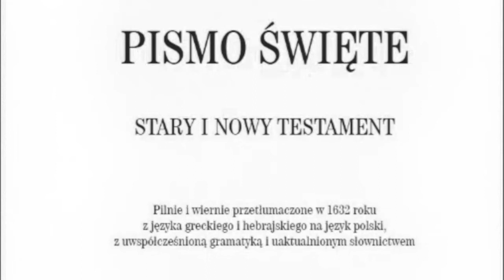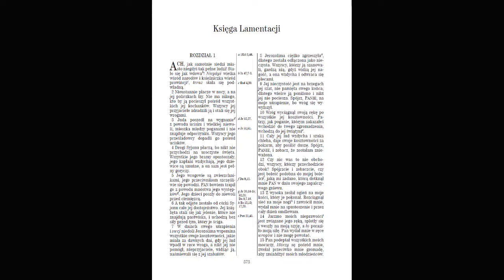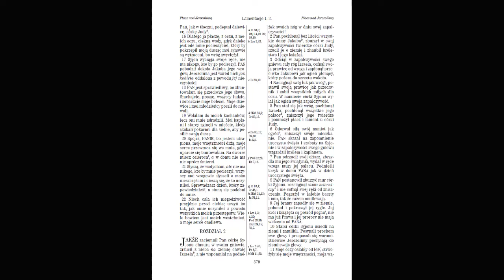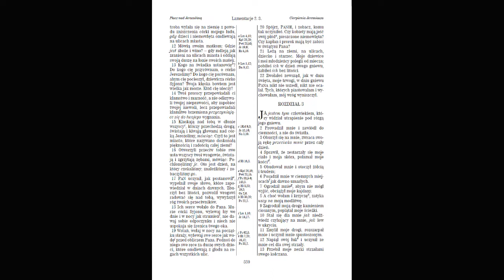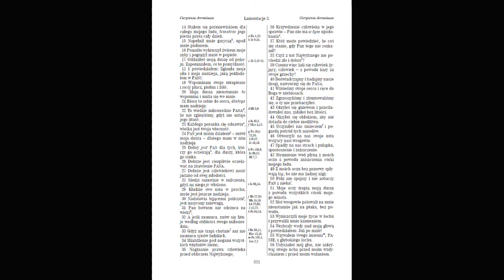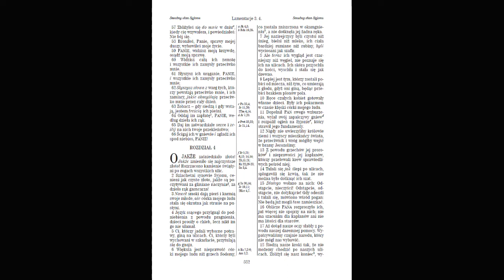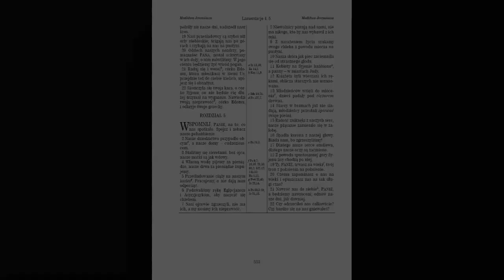Słowo Boże #76: Księga lamentacji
0:00 Skarga proroka nad losem Jeruzalemu (1,1)
5:01 Pan sędzią Izraela (2,1)
9:55 Nadzieja ratunku w Bożej łasce (3,1)
15:20 Straszny los ludności oblężonego miasta (4,1)
18:35 Edomitów spotka kara (4,21)
18:58 Modlitwa skruszonych grzeszników o zmiłowanie (5,1)